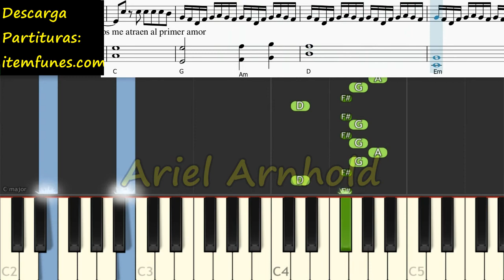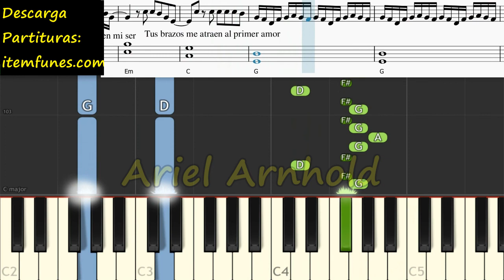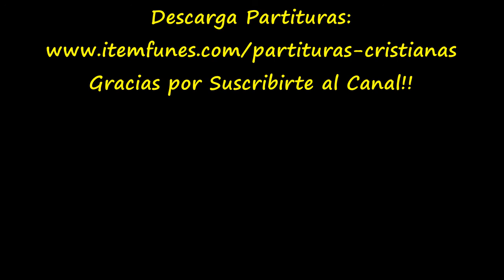PRIMER AMOR Piano Tutorial Cover Facil + Partitura PDF Sheet Music Midi Generacion 12 Pista LEtra